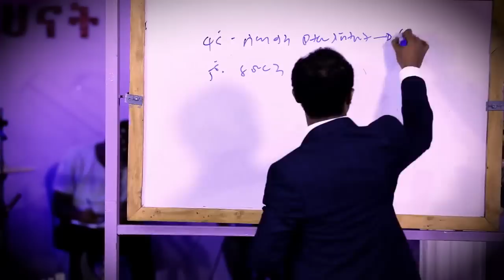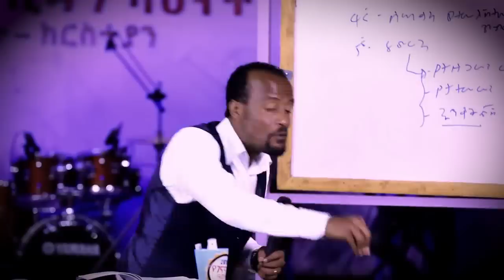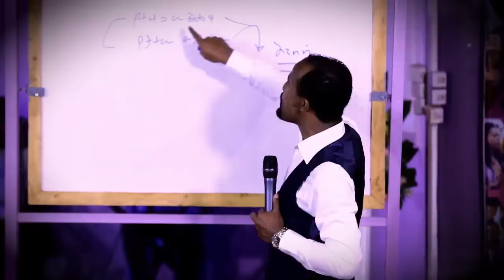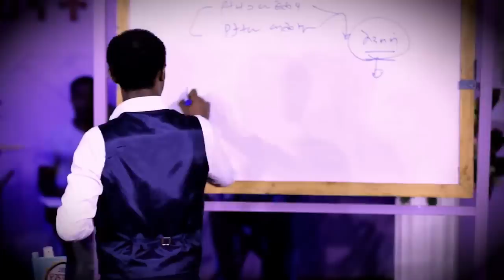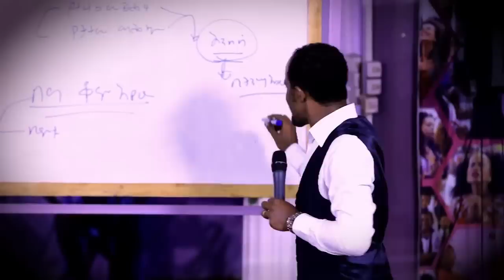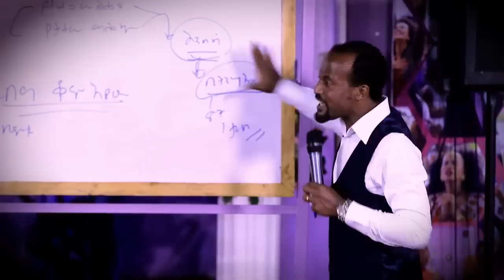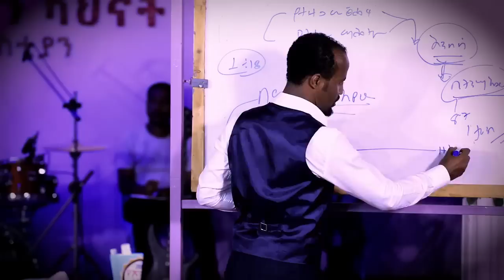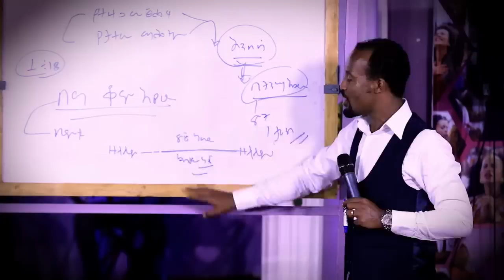የዮሀንስ ራይ ትምህርት